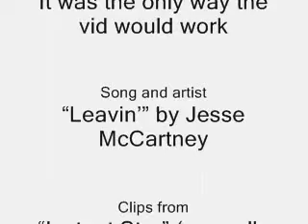Jommy are leavin'...leavin'...left!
A new and improved version of the video I had up before, in case you already watched that one. I like this one better and I hope you do too.